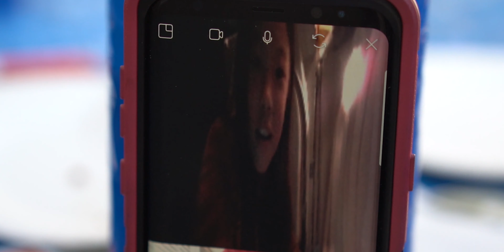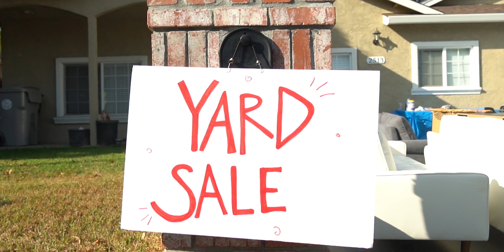Out First YARD SALE! - VLOG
Our first yard sale!

ChiaTalks.com